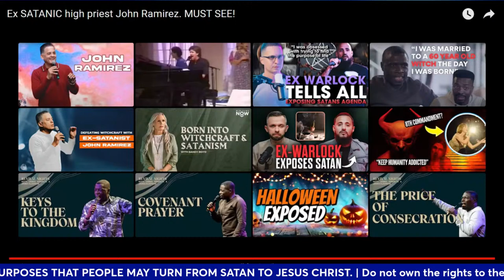Special Edition | DIARY OF EX SATANISTS - Ex SATANIC Priest John Ramirez MUST SEE! | Host Don Garner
Special Edition of THE DIARY OF EX-SATANISTS - Ex Satan Worshipper John Ramirez Testimony | Host: Apostle Don Garner

Ex Satanic High Priest John Ramirez shares what it was like being in the occult for 25 years. Listen to how he went from son of the devil to son of God. This episode is about unmasking the satanic world! In this episode, Isaiah Saldivar is joined by John Ramirez.

Interviewed by Isaiah Saldivar
To partner

Revival Lifestyle Episode 25

SECOND CHANNEL!
Ways to Support the Ministry:
165 N. Maple Ave

♦️ John Ramirez was ranked the third highest devil worshiper in New York. He received his orders directly from Satan himself. But what was strong enough to rescue John? Who had enough light to shine into his darkness? There's only one answer!

♦️ PURPOSE: THE CONTENT SHOWN ON THIS BROADCAST IS FOR EDUCATIONAL AND SPIRITUAL EDUCATIONAL PURPOSES. THAT PEOPLE MAY TURN FROM SATAN TO JESUS CHRIST.
♦️ Do now own the rights to the music or content.